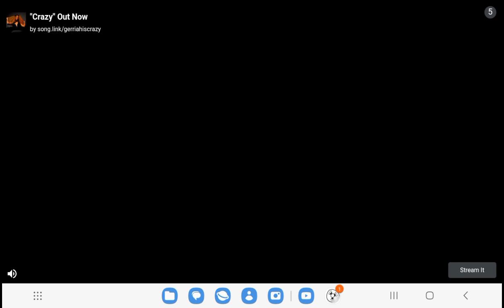BK XD play